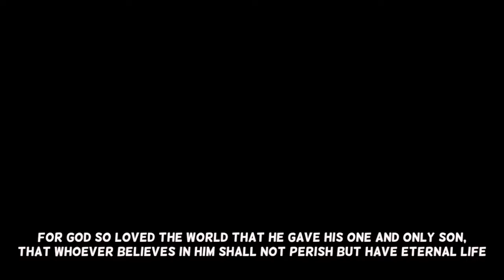영어공부 구간반복 타잔 #1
예습-한영통합자막-영어자막-무자막-복습 순서입니다.

미드,영화로 구간반복, 쉐도잉 영어공부를 하실 수 있게 영어공부자료를 업로드합니다.